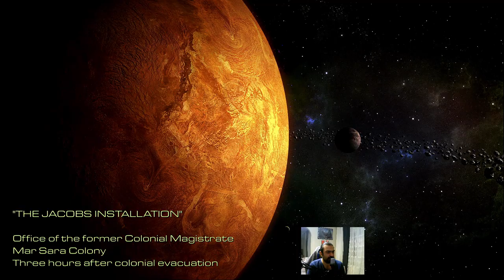Starcraft : Remastered // Backwater Station - Desperate Alliance // Türkçe Oynanış - Bölüm 2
Intro : (00:00)
Backwater Station : (01:23)
Cinematic : Wasteland Patrol : (17:54)
Desperate Alliance : (19:19)
Outro : (49:03)

Video içeriğindeki bölümler ;
Backwater Station
Cinematic : Wasteland Patrol
Desperate Alliance

Starcraft efsanesine remastered penceresinden bakıyoruz. Koprulu Sector'de 2.bölüm.